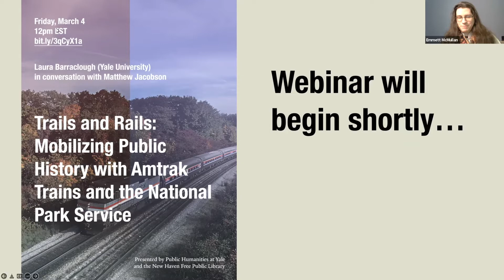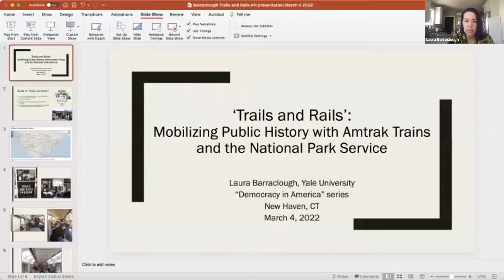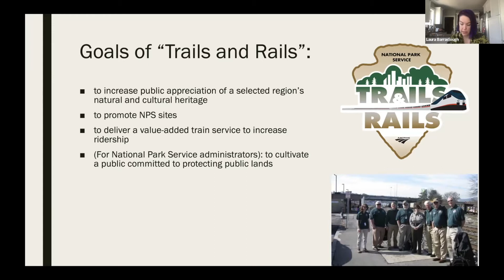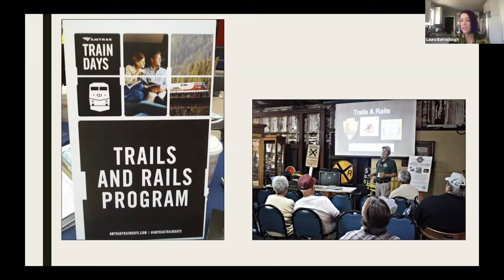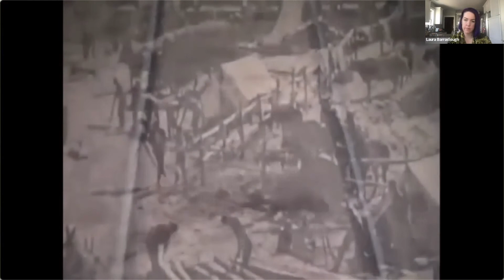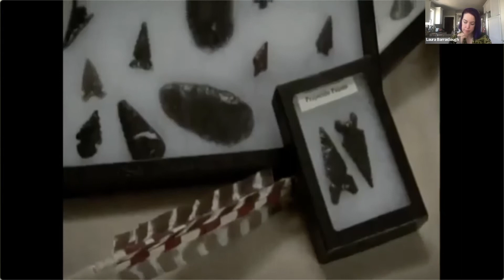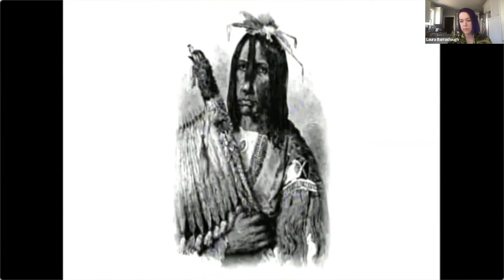Democracy in America (Yale): "Trails and Rails: Mobilizing Public History with Amtrak Trains"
Trails and Rails: Mobilizing Public History with Amtrak Trains and the National Park Service (Friday, March 4, 2022)

Democracy in America x New Haven Free Public Library

The Public Humanities Program at Yale presents this virtual conversation between Laura Barraclough and Matt Jacobson.

Speaker Bios:
Professor Laura Barraclough is the Sarai K. Ribicoff Associate Professor of American Studies at Yale University and an interdisciplinary scholar of land, memory, identity, and inequality in the United States. Her work integrates theories and methods from history, geography, and comparative ethnic studies. She is the author of several books, including Making the San Fernando Valley: Rural Landscapes, Urban Development, and White Privilege (2011) and Charros: How Mexican Cowboys are Remapping Race and American Identity (University of California Press, 2019).

Professor Matt Jacobson is co-director of the Public Humanities Program and the Sterling Professor of American Studies, History, and African American Studies at Yale University. He is the author of seven books on race, politics, and culture in the United States, most recently Odetta’s One Grain of Sand (2019) and The Historian’s Eye: Photography, History, and the American Present (2019).